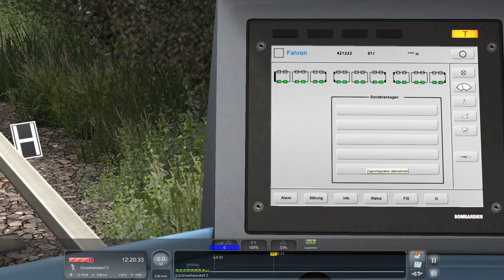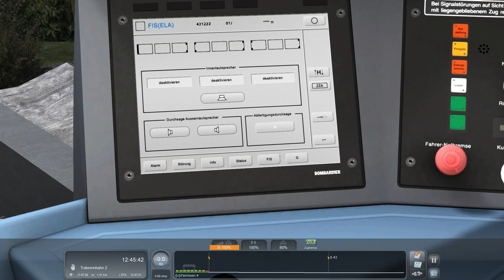Train Simulator Classic | U1 | Hamburgs U Bahn kennenlernen | DLC | Just Trains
Moin
Community

Am letzten Tag des Jahres lernen wir zusammen die U Bahn rund um Hamburg kennen und testen es auf Herz und Nieren..

werdet ihr euch es kaufen..??

Affilate Links / Werbung
Damit unterstützt ihr meinen Kanal kostenlos